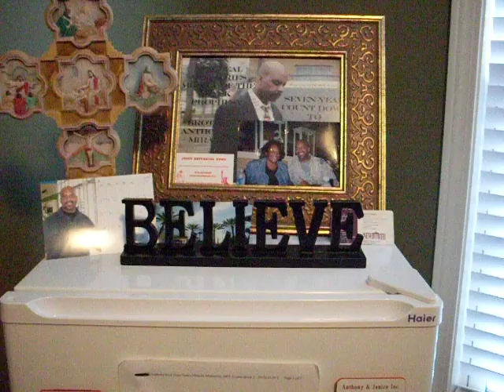Obama Time 2 Finish are NWO 911 Count Down unto Jesus Return & Set-Up His Kingdom 4 ever & Ever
God / Jesus will have Lucifer Reign in Thee Antichrist 3.1/2yrs. To bring him to His Death & Man To Armageddon His Death. Then Jesus Will Set-Up His Kingdom 4 Ever & ever 4 a 1,000yrs. Rev.20 & then will Release Lucifer out His Pit For His final Death {777} & His followers @ His Armageddon @ The End Of His 1,000yr. Reign. The end Of Lucifer & life goes on with people having choices to Good or bad with-out Lucifer & Face Judgment & @ there Death they will have there future Home with God /Jesus or with Lucifer in {Hell}4 Ever & Ever

Today make right choice's so you won't face sever consequences like that. Or face consequences here for making Bad choices. Make good choice's today you will live longer & wiser with less headaches & trouble The choice is yours make The Right choice's for your Life.!